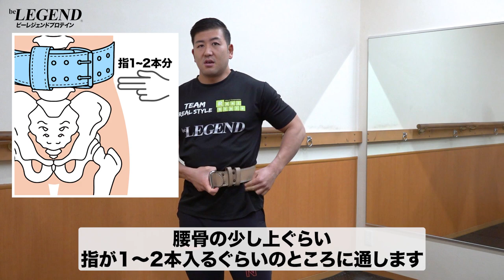【筋トレ】腹圧の正しい掛け方 | ボディビルチャンピオンが解説【ビーレジェンド プロテイン】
高重量のスクワットやデッドリフトを安定して行うためには腹圧は必須です
しかし筋トレ初心者の方の中には高重量を扱いたいけど腹圧の掛け方が分からないという方もおられるのではないでしょうか？
今回は「腹圧の正しい掛け方」を紹介します
00:00 オープニング
00:40 腹圧の掛け方
03:41 腹圧を掛ける時の注意点
06:10 バックルの違いについて